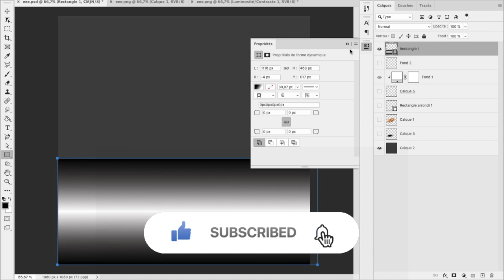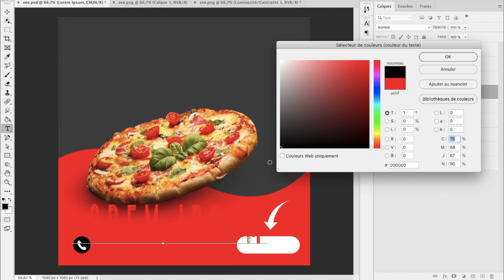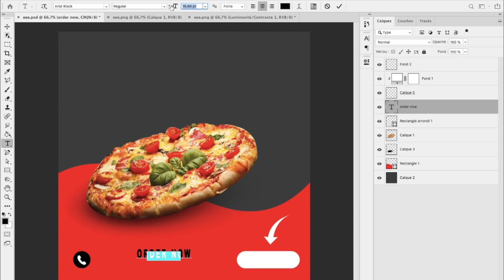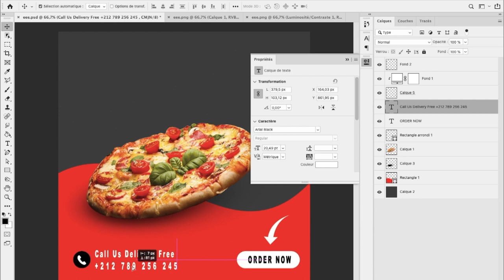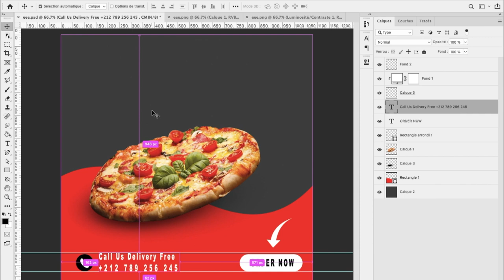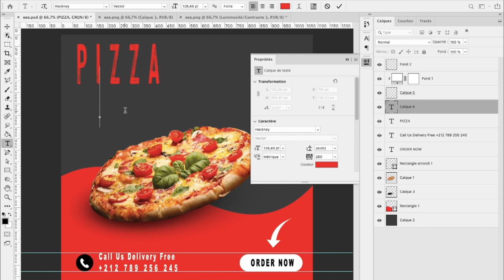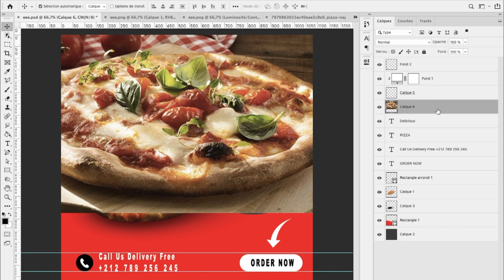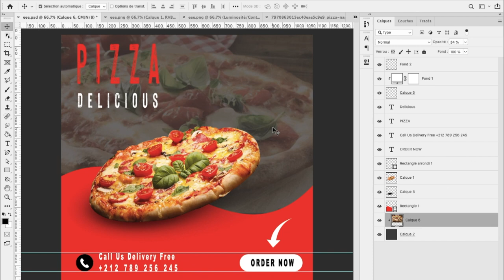How To Design Fast Food (Pizza Ads) - Delicious Pizza Post Ads | Photoshop cc 2021